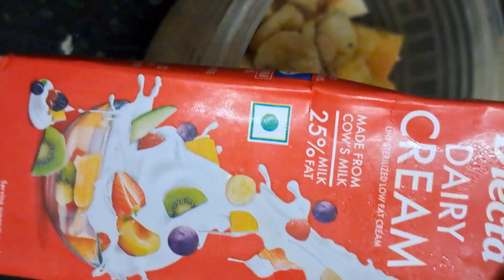Easy fruit cream /Healthy No fat